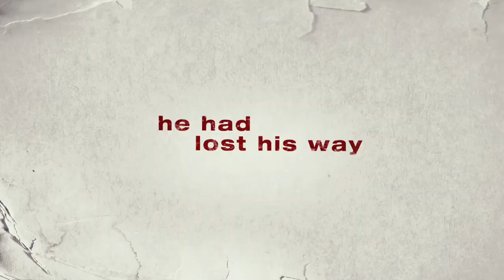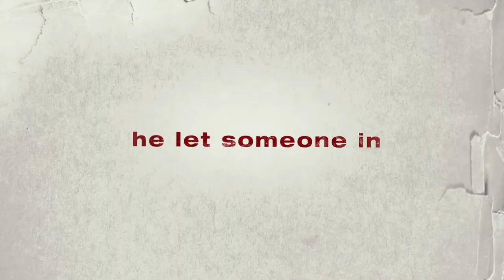Remember Me (HD Trailer)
A romantic drama centered on two new lovers: Tyler, whose parents have split in the wake of his brother's suicide, and Ally, who lives each day to the fullest since witnessing her mother's murder.